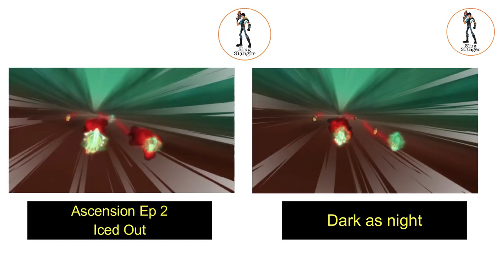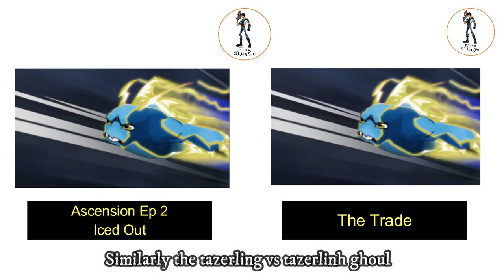Slugterra Ascension Episode 2 Iced Out Breakdown | Slug Slinger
Slugterra Ascension Episode 2 Breakdown
Here is everything you need to know about the new Slugterra Ascension Episode 2.